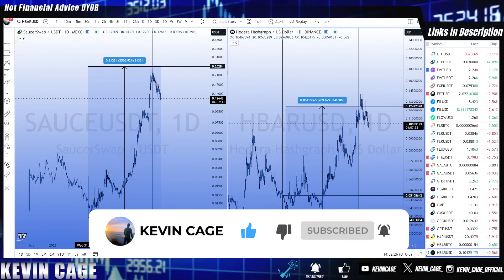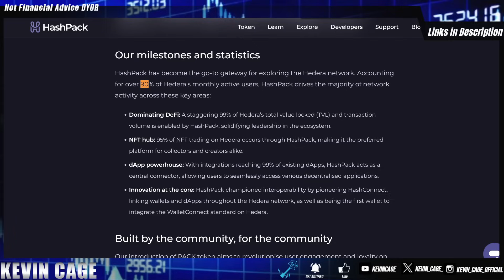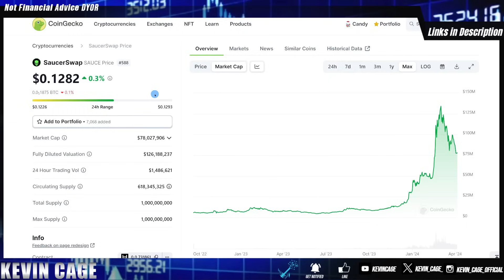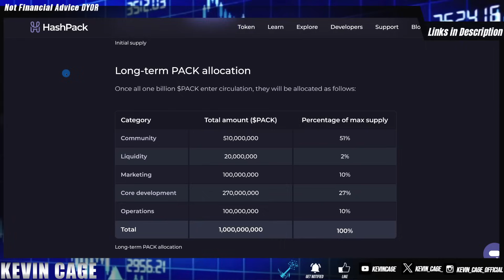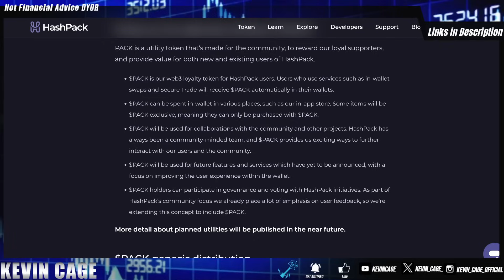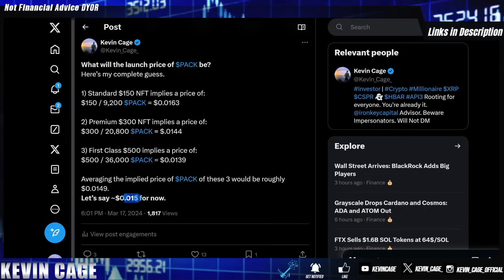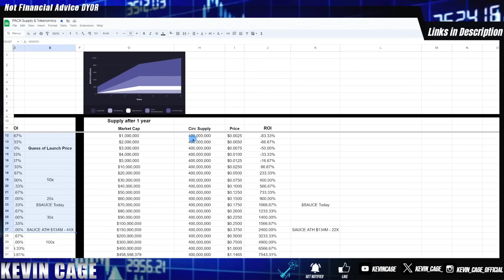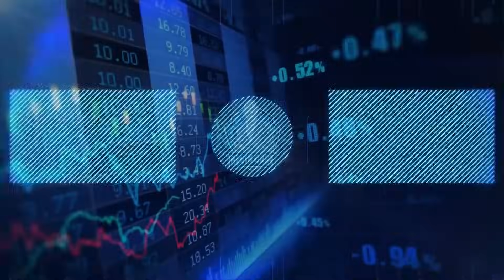NEW $PACK Token🚨 Hedera’s #1 Wallet | HashPack💲Overview✔️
All other social handles are impersonators.

TRACKER & EXIT PLANS
Merlin: The Smartest Way to Track Crypto & Exit Plans
I am a Merlin partner and get compensated for purchases made through links.

EXCHANGES/PLATFORMS
iTrustCapital: Crypto IRAs or 401ks - FREE
💰 $100 for Joining!

Set Limit Orders while Assets are in Enterprise-Grade Cold Storage (MPC Security)

No KYC, Up to 10 BTC Withdrawal
Gems List Here BEFORE Kucoin

SECURITY
Crypto Wallet:
(DO NOT LEAVE CRYPTO ON EXCHANGES)

Security Key: Save $5 w/ Code “KEVINCAGE” on YubiKey 5 Series Key

VPN: 3 Months FREE w/ Code “KEVINCAGE”
I’ve used NordVPN for years. Fastest & Cheapest on the Market

TAXES
✍️ Tax Tracking for Crypto

INVESTING
Digital Asset Hedge Fund - IronKeyCapital